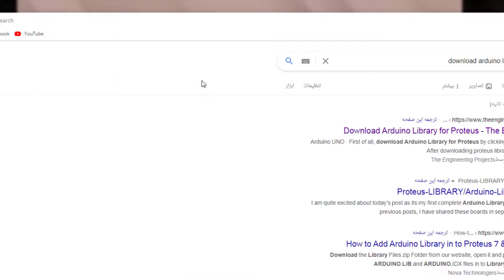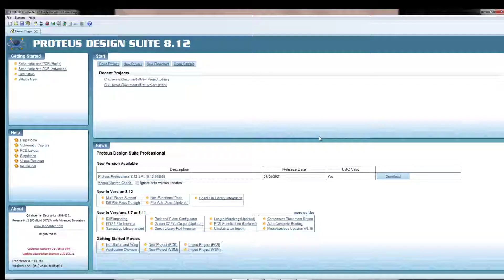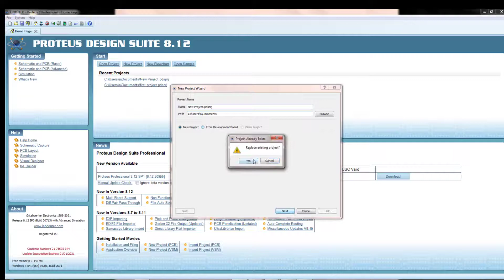How to add anything to proteus, easy way:)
In this video we will learn how to add Arduino library  to Proteus, you can also add any item to proteus in the same way If you like the video, don't forget to like it.
Your devoted Abolfazl Hashemipour
Join me to learn nodemcu8266 tricks

How to
How to add